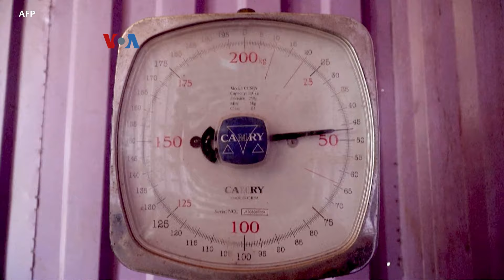Penyediaan Kacamata Bantu Tingkatkan Pendapatan Petani di Ghana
Penelitian baru menunjukkan memakai kacamata bisa memperbaiki penglihatan para petani dan meningkatkan pendapatan mereka secara signifikan. Karena itu sebuah lembaga amal Amerika membantu menyediakan kacamata bagi para petani kakao di Ghana.